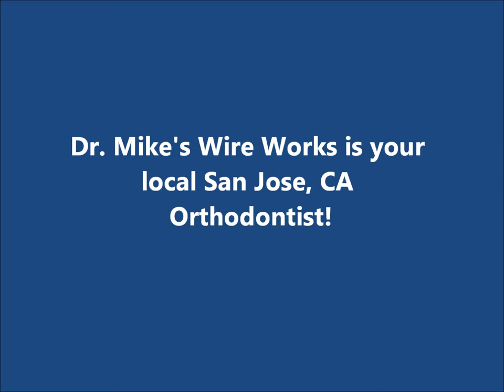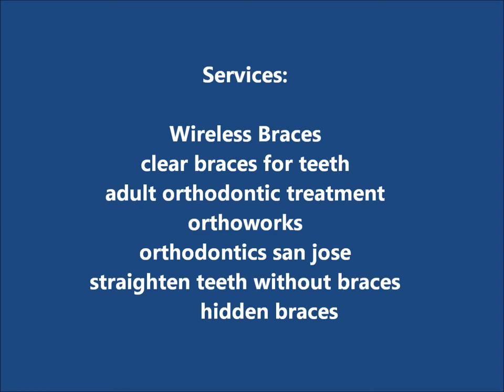San Jose Orthodontist "san jose orthodontist"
We offer a variety of ways to straighten your teeth, with braces, retainers, and when possible, invisalign without braces.  Complimentary new patient exams Flexible appointments (including Saturdays and evenings). Experienced, 20 years, exceptionally qualified modern-day Orthodontist, Dr. Stepovich and his caring and devoted staff. High quality office with convenient parking and relaxing atmosphere Easy financing - most insurances accepted Quality Orthodontic treatment that is maintained straight for a lifetime. We offer a variety of ways to straighten your teeth, with braces, retainers, and when possible, invisalign without braces. Dr. Stepovich will improve your appearance, confidence and function at "Dr. Mike's Wire Works" we love doing this!Dr. Stepovich will improve your appearance, confidence and function at "Dr. Mike's Wire Works" we love doing this!
You'll receive excellent orthodontic treatment, that is maintained for a lifetime for patients that refer other patients to our office.

Dr. Michael L Stepovich DDS

Topic: San Jose Orthodontist